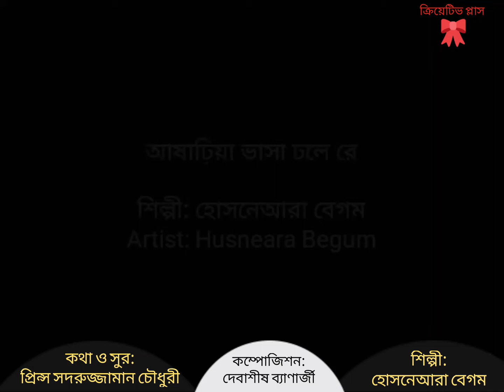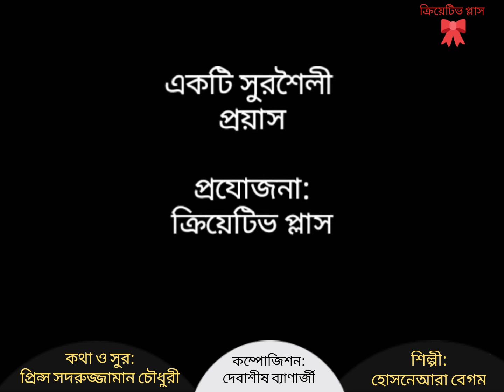সি‌লে‌টের গান Sylheter gaan আষা‌ঢ়িয়া ভাসা ঢ‌লে রে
‌শিল্পী: হোস‌নেআরা বেগম
Artist: Husneara Begum
কথা ও সুর: প্রিন্স সদরুজ্জামান চৌধুরী
Lyricist & Music:
Prince Sadaruzzaman Chowdhury